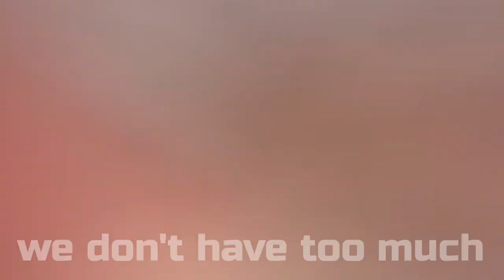dekubaku|| 18+ || amv